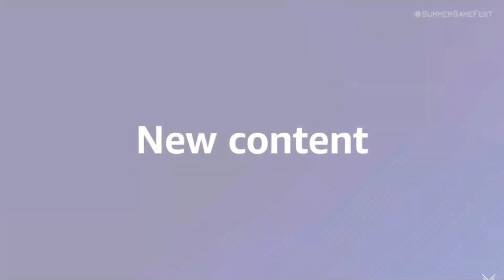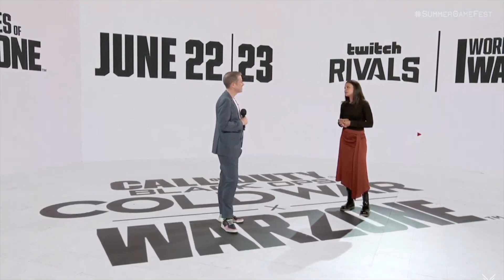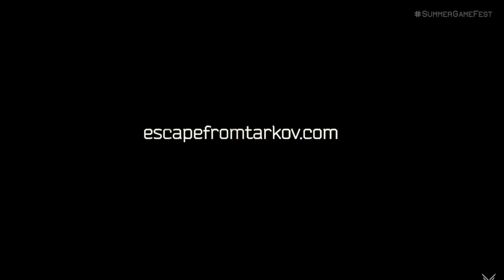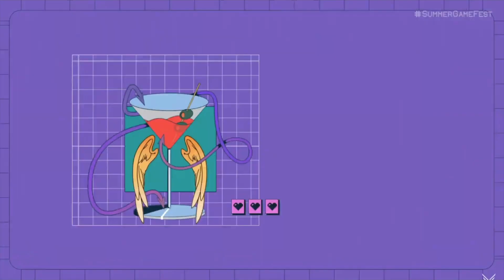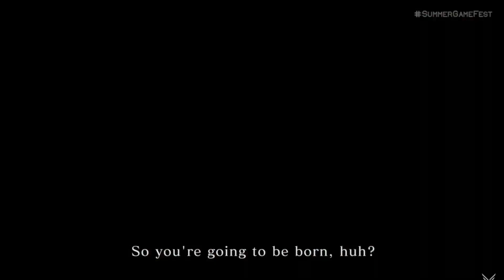Let's React To Summer Game Fest 2021 | Elden Ring, Wonderlands, Deviation | Living Sun Reaction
In this reaction video we inhale copium for an hour and 40 minutes telling ourselves Elden Ring will really show up this time, and then it does and my hype skyrockets.